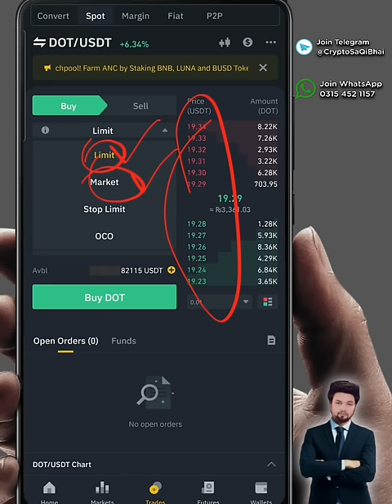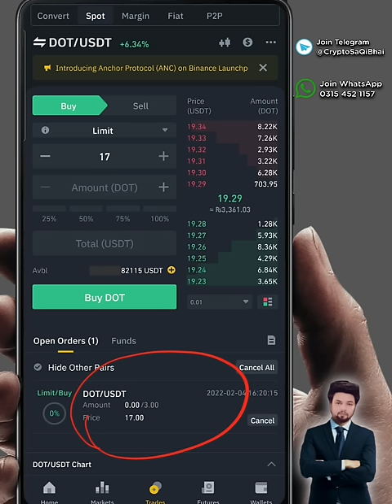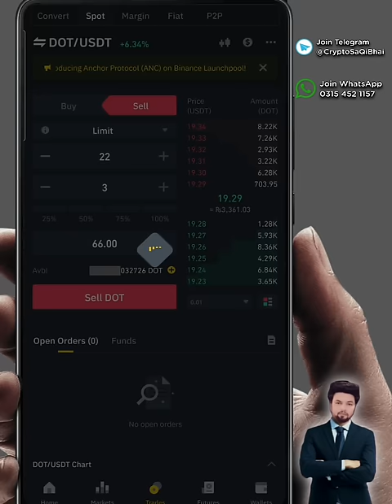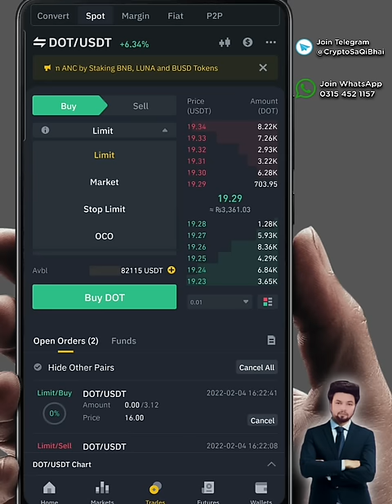How to Use Binance Limit Order | کم ریٹ میں خریدو زیادہ ریٹ میں سیل کرو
Asan Crypto Seekhne ke liye Personally SaQi  Bhai ki Team Ko Join Karlo

NOTE ✓ SaQi Bhai ke Referral se Binance Join Kr ke Hamesha ke Liye Team ka Hissa Banjao🤝 Jisme apko milyga

1. Free 5000 Shib After KYC in "Task Centre"
2. Monthly Spot Signal Free
4. Personal Advice

 ✓ Binance Referral ID : Saqi

and invest Wisely According to
your own findings and personal judgment.
CRYPTO SAQI
Assalamualaikum

In this video I am going to show you about how to use binance limit order in spot trading, same method applies in any cryptocurrency exchange.

If you want to buy any cryptocurrency in lower price you will use buy limit order in spot trading , And if you want to sell your cryptocurrency in higher price you will use sell limit order in spot riding.

So here is very easy binance tutorial in Urdu You can check my other videos for full detail complete Binance guide that I made specially for cryptocurrency for beginners. This channel is going to help you to learn cryptocurrency in very easy way especially learn cryptocurrency in Urdu or learn cryptocurrency in Hindi.